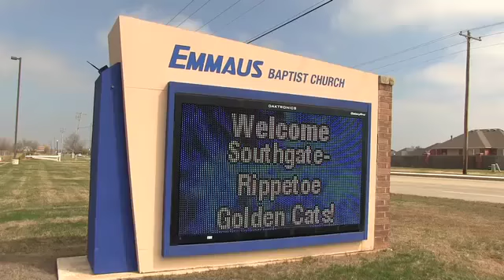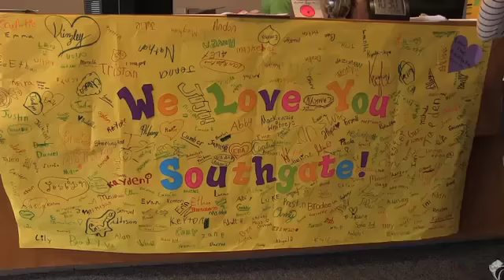Mic'd Up State Superintendent Joy Hofmeister @ Emmaus Baptist Church Southgate Rippetoe Elem Moore